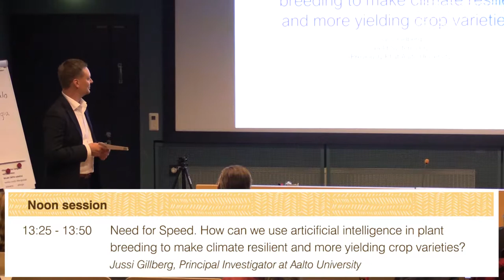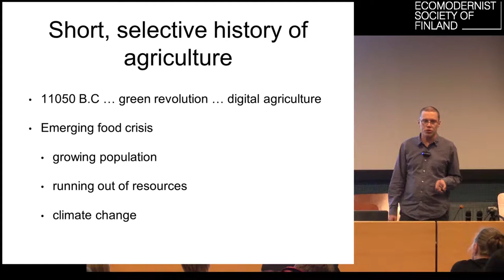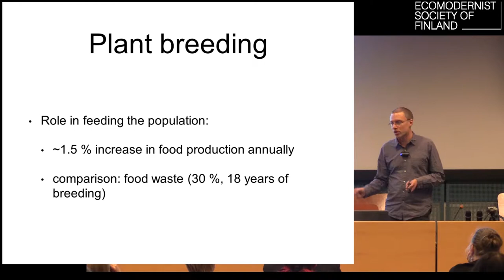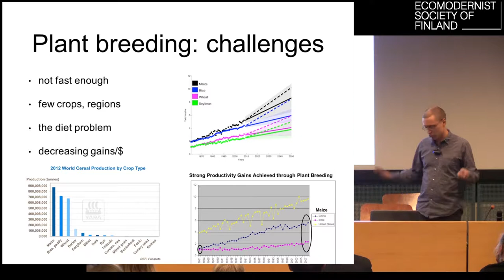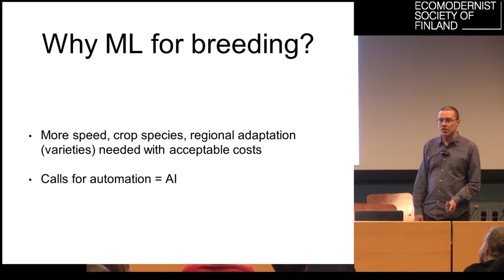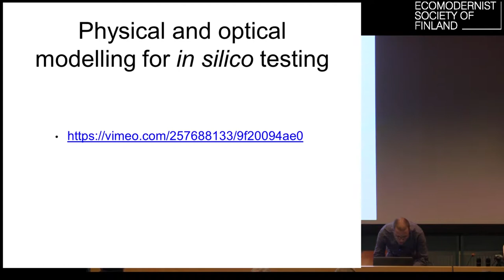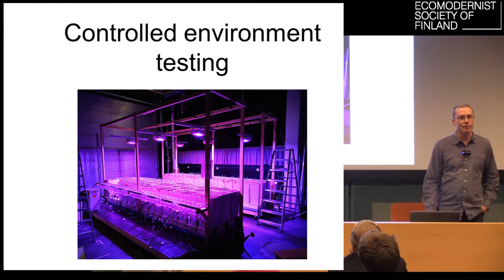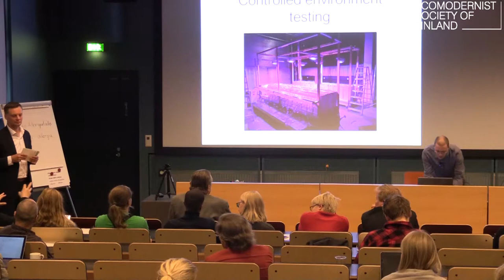07 Artificial intelligence in plant breeding - Jussi Gillberg - FOOD. CHANGED. -SEMinar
FOOD. CHANGED -seminar, part 7/11
Need for Speed. How can we use artificial intelligence in plant breeding to make climate resilient and more yielding crop varieties? – Jussi Gillberg, Principal Investigator at Aalto University
Helsinki — 4th October 2018
Ecomodernist Society of Finland